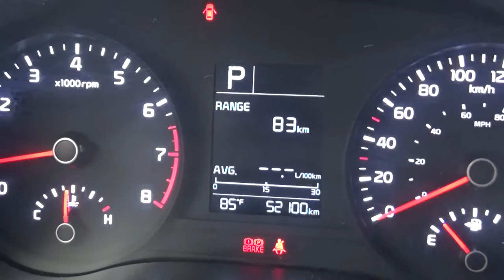Kia / Rio / 2018-je067383